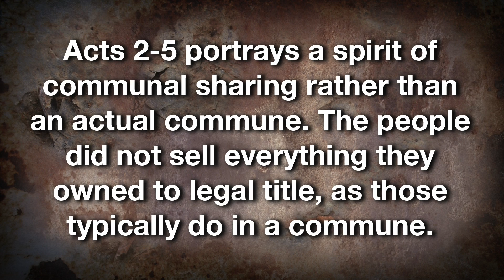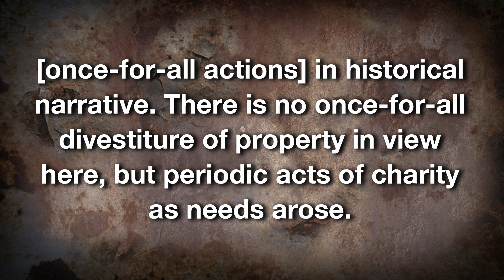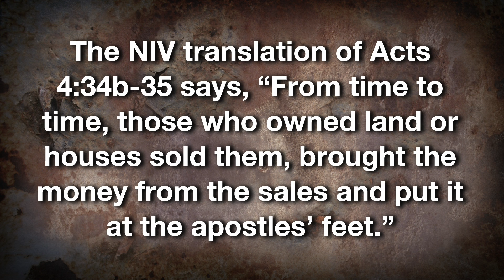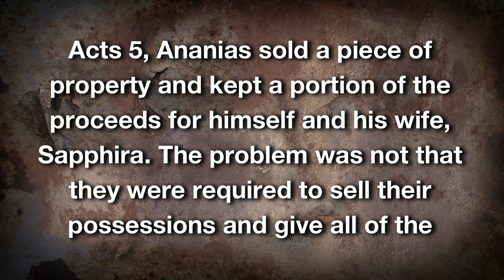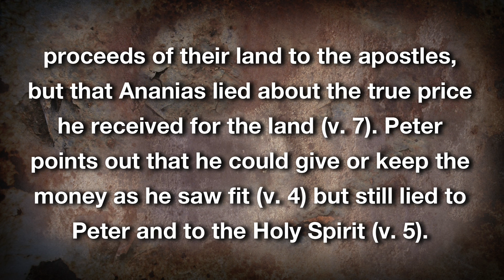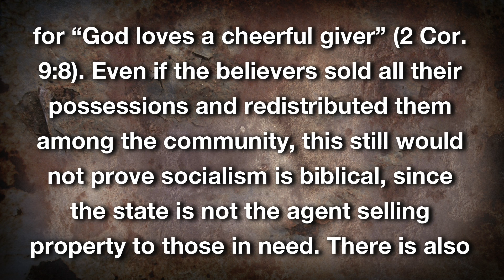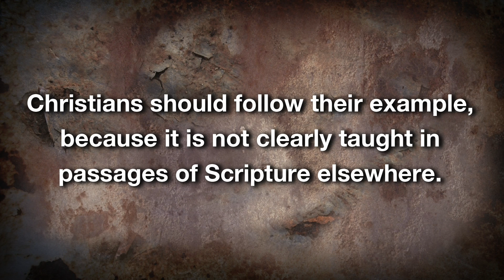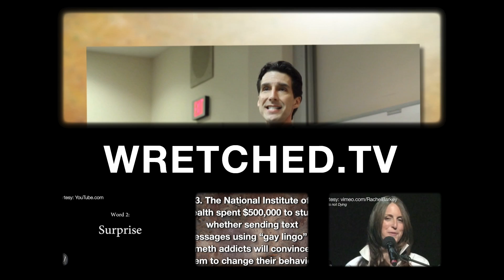Wretched: Does the Bible command socialism/communism?